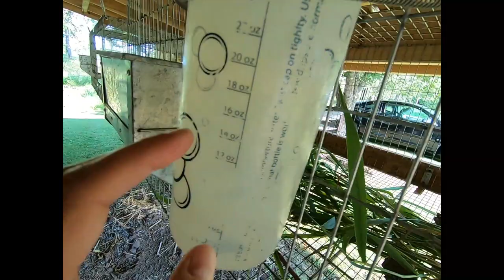When and how to separate baby bunnies from mom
This video gives the full signs and clues of when and how to separate baby bunnies from mom bunny. There are many factors to consider when trying to figure out when and how to separate baby bunnies from mom. When separating baby bunnies from mom, we think about space, weaning, and who we are keeping, among many other factors. Please watch to see how we separate our babies successfully.

Stephanie believes everyone is seeking a life with purpose. Find what matters. Razzle Dazzle Rabbitry & Yarns LLC offers entertaining and informative angora rabbit videos for both new and experienced angora rabbit owners. Videos include tutorials, how to's, demonstrations, helpful hints, hacks, tips and tricks, examples of rabbit care, motivation to become a successful rabbitry owner and good vibes. Stephanie Hubert owned her first rabbit in 3rd grade and now owns her own line of Angora Rabbits. She is a member of the International Association of German Angora Rabbit Breeders (IAGARB) and enjoys all things angora.